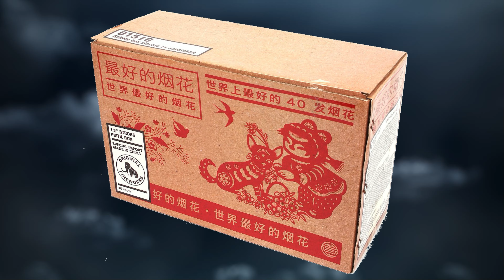Zena - Strobe Pistil Box | Komet Effekt | Bunte Buketts | 4k